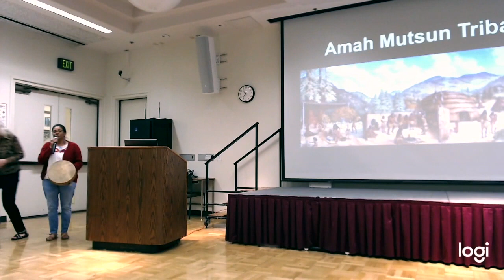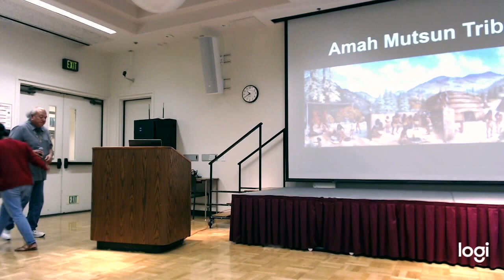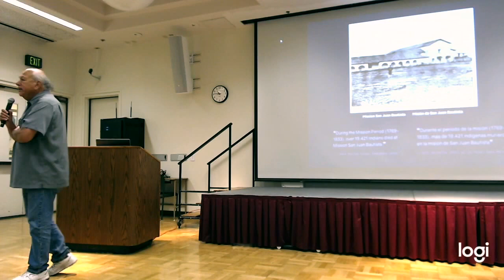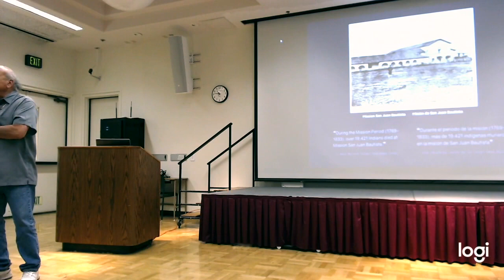Valentine Lopez, Amah Mutsun Tribal Chair visits De Anza on March 4th, 2020